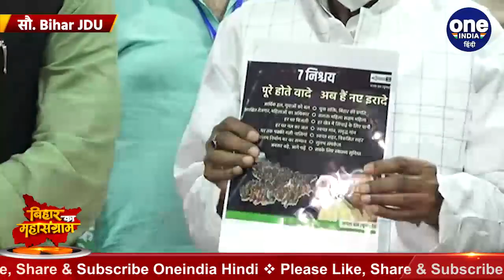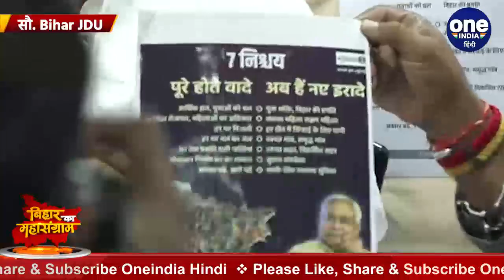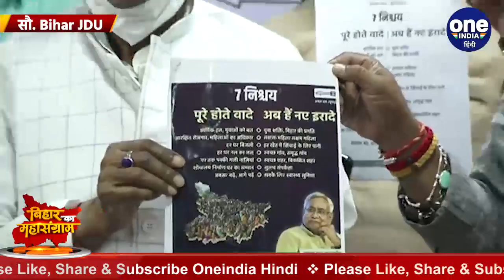Bihar Assembly Elections 2020: JDU ने जारी किया Manifesto, देखिए लिस्ट | वनइंडिया हिंदी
Now only 6 days are left in the first phase of Bihar elections, for which all the political parties are engaged in tremendous electoral campaigning. At the same time, all the parties had issued their own manifesto regarding the elections to be held in Bihar. In such a situation, JDU, which has already made up its mind to not apply the declaration form, has now opened its box. The party's state president Vashisht Narayan Singh released it at an event held at the JDU office in Patna on Thursday.

बिहार चुनाव के पहले चरण के मतदान में अब मात्र 6 दिन बचे हैं जिसे लेकर तमाम राजनीतिक दल जबरदस्त चुनावी प्रचार में जुटे हैं. वहीं बिहार में होने वाले चुनाव को लेकर तमाम दलों ने अपने अपने घोषणा पत्र जारी कर दिए थे. ऐसे में पहले से घोषणा पत्र नही लागू करने का मन बना चुकी जेडीयू ने भी अब अपना पिटारा खोल दिया है.  गुरुवार को पटना में JDU कार्यालय में हुए एक कार्यक्रम में पार्टी के प्रदेश अध्यक्ष वशिष्ठ नारायण सिंह ने इसे जारी किया